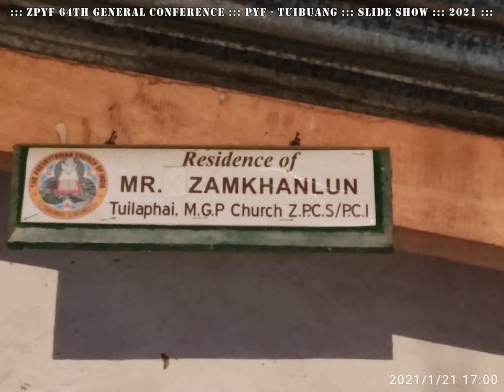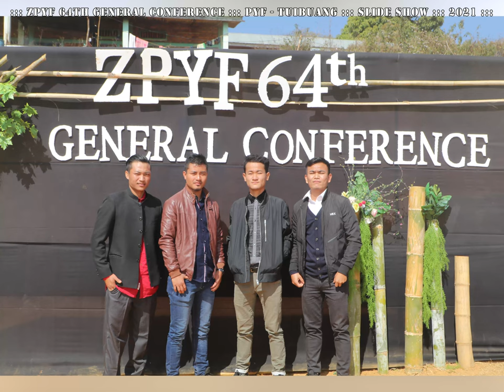PYF TUIBUANG at ZPYF KHAWMPI SLIDESHOW 2021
ZPYF 64th General Conference